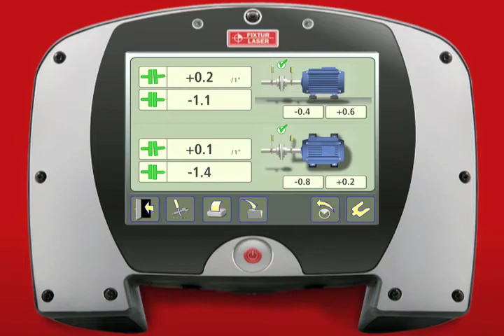XA TOUCH-TIP: ADDING NOTES IN THE XA LASER SHAFT ALIGNMENT SYSTEM | ACOEM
Alignment -- Touch-Tip describing how to add user notes to a shaft alignment record in the XA laser alignment tool.